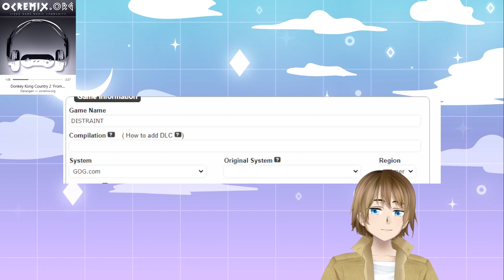DISTRAINT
on September 10th, 2021.